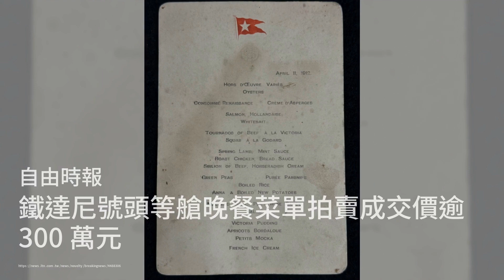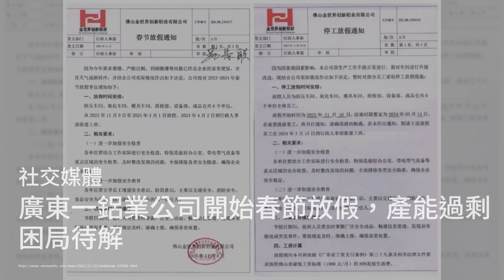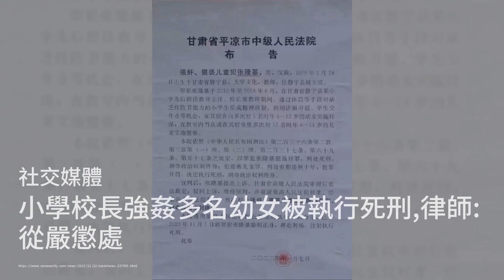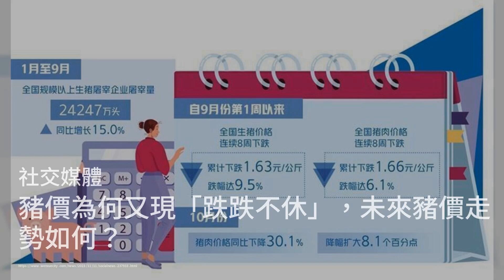魔鬼藏在细节中！230多年前画作修复 惊见“恶魔”露诡笑…；被3只熊包围 一动不动会被攻击吗？这视频告诉你答案；男子离奇卡在汽车下，看监控所有人都没忍住笑：社會社媒20231114